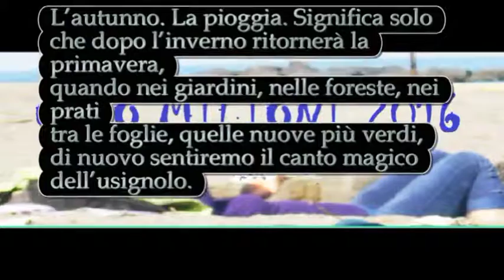Anna Gura / Ricordando estate soleggiata. Progetto culturale ideato da Bruno Mancini